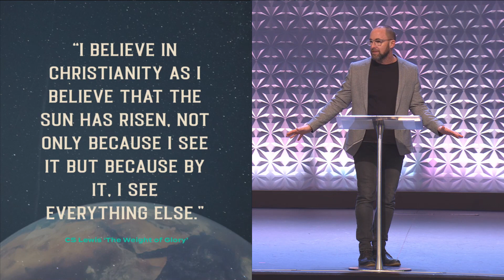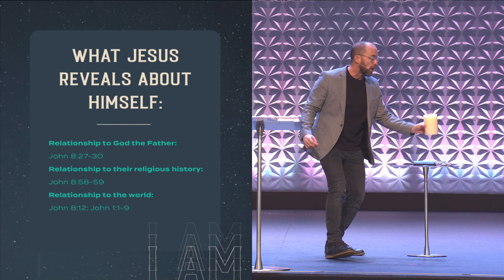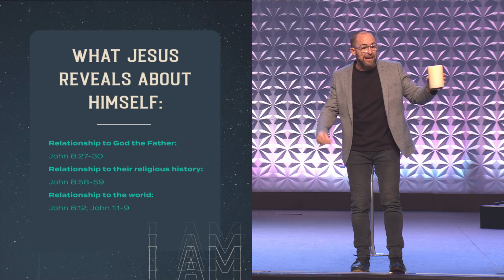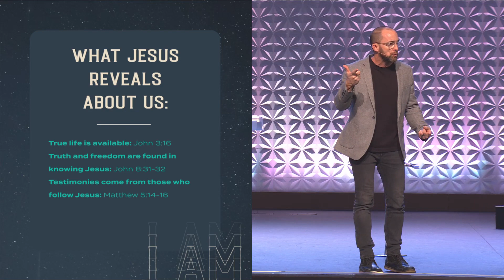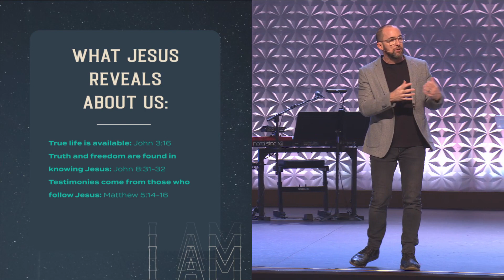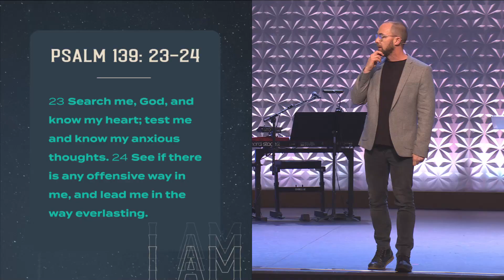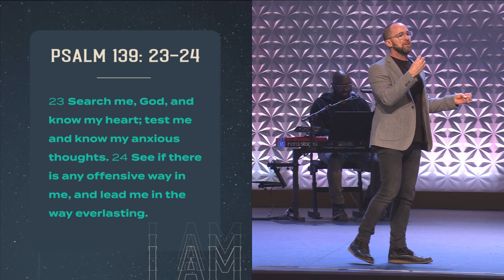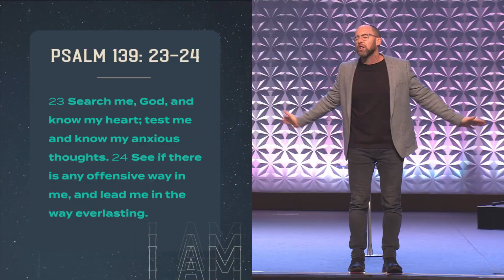I Am the Light of the World | February 26, 2023 | Aaron McRae